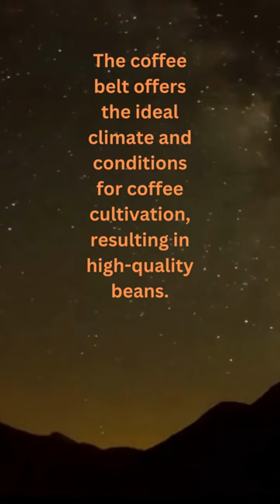Unveiling the Secrets of the Coffee Belt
In this video, we're going to unveil the secrets of the coffee belt.

As the world's coffee capital, cities like Seattle, Portland, and Austin are hotspots for some of the best coffee in the world. And the coffee bean is more than just a morning drink - it's also responsible for the coffee belt's unique culture and style.

In this video, we're going to explore the history of the coffee belt.